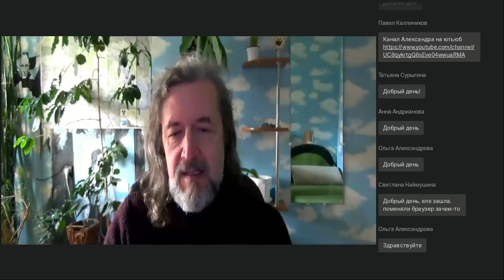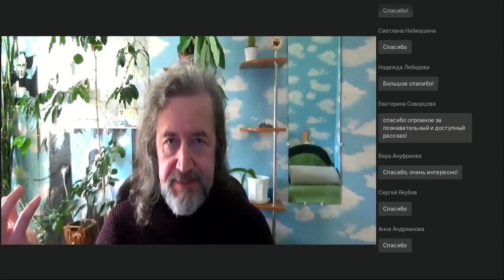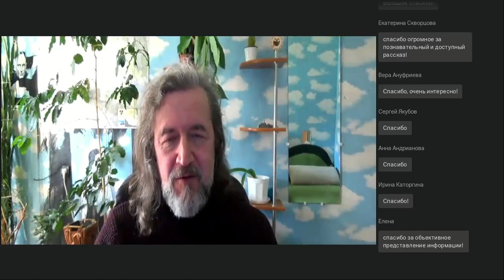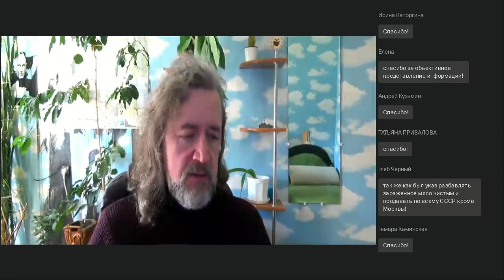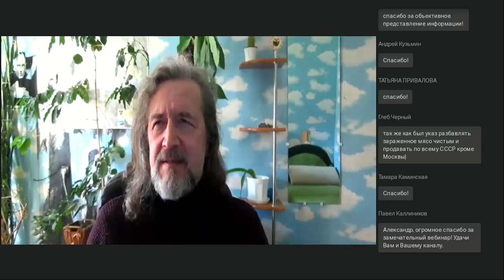Вебинар 26 апреля 1986 года. День, который изменил всё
Вебинар
26 апреля 1986 года. День, который изменил всё
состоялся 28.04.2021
Ведущий вебинара:
Александр Купный, бывший сотрудник ЧАЭС, дозиметрист, свободный журналист, автор канала «Кофе со вкусом Чернобыля»

Авария на Чернобыльской АЭС — крупнейшее событие конца ХХ века. Она показала несостоятельность политической системы СССР и, в конечном счёте, явилась одной из причин его развала, надолго замедлив развитие атомной энергетики во всём мире. Она же показала силу духа, смелость и самоотверженность людей, которые были причастны к ликвидации последствий аварии и изучении её причин. Аварии посвящены тысячи научных статей, и, вместе с тем, в оценке её причин и последствий до сих пор существуют противоположные точки зрения. На сегодняшнем вебинаре, в день 35-летия аварии мы еще раз попытаемся оценить значение этого события и вспомним тех, кто достоин нашей памяти.